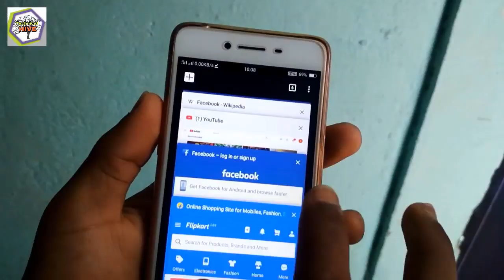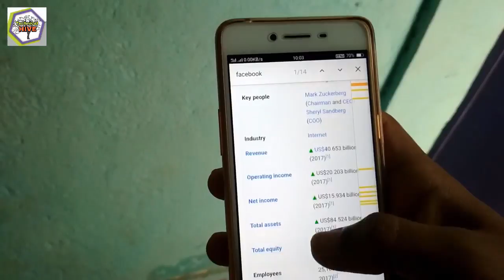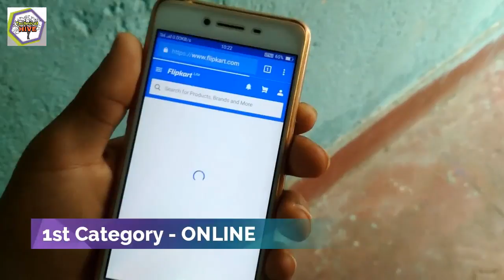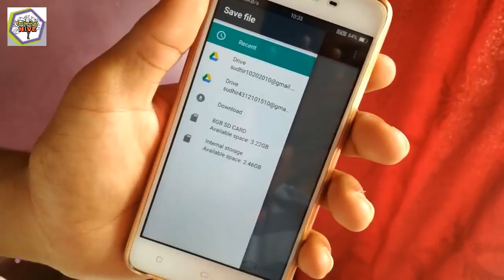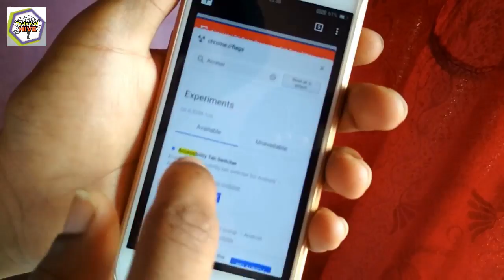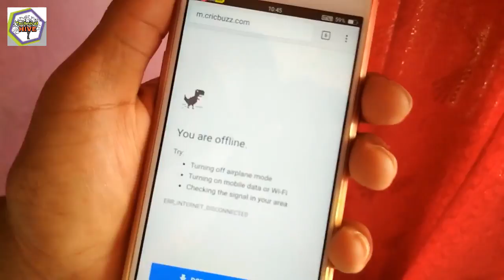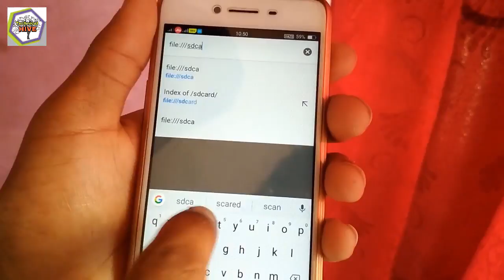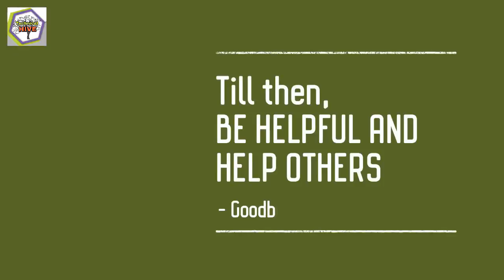10 Best Tricks For Android Google Chrome for Daily Use in Hindi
#74 Video

Hey guys, welcome to this video, in this video i had shown you the 10 tricks which are very useful in Every day Life.

!!! Warning !!!